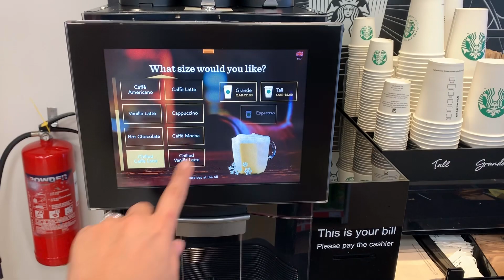Very Convenient Starbucks On the Go Kiosk @ Petrol Station|Sidra Store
I found this Kiosk at Wooqod Petrol Station Ras Abu Aboud Branch, Doha, Qatar

The Starbucks® On the Go kiosk is a convenient self-serve experience